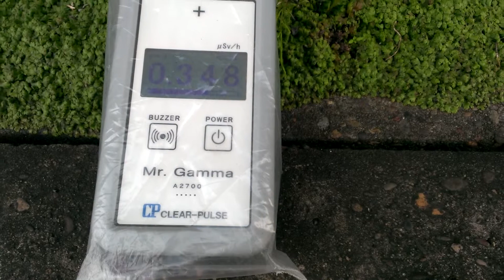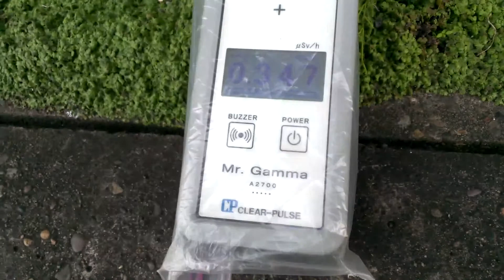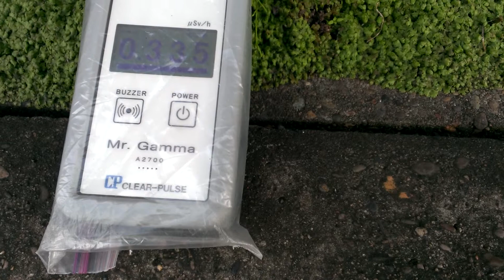2014/10 千葉県流山市流山１丁目 放射線量 道路脇の土(雑草)上に直置き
Average 0.339μSv/h
The average of natural radiation (in Japan) before nuclear accident (from 1990 to 1998) is 0.04μSv/h